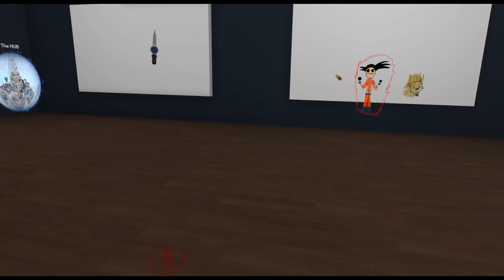WHAT DOES THAT MEAN? | VRChat Highlights